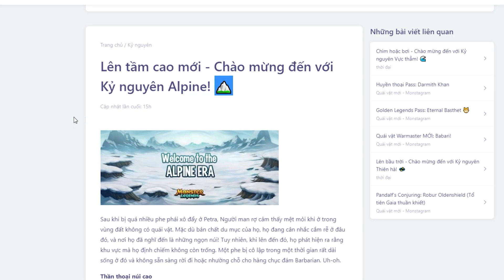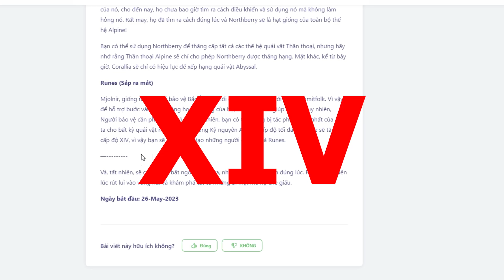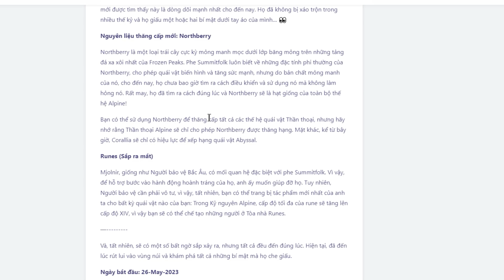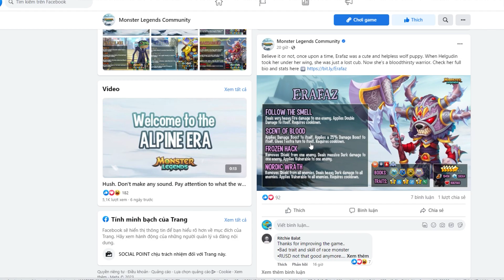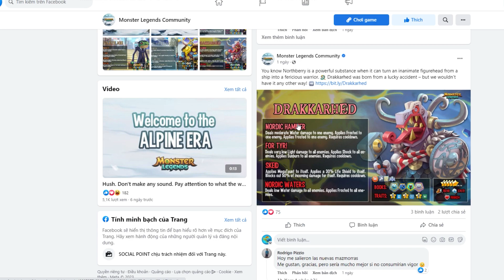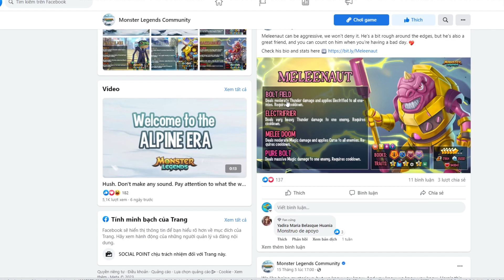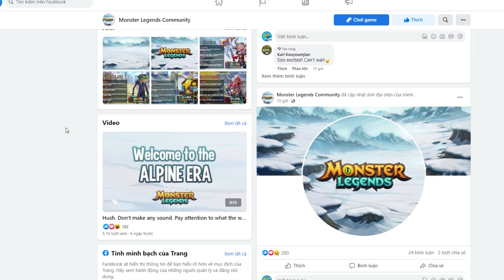Monster Legends: Cập Nhật Era Mới và Rune Cấp 14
New update, cập nhật era mới và rune cấp 14